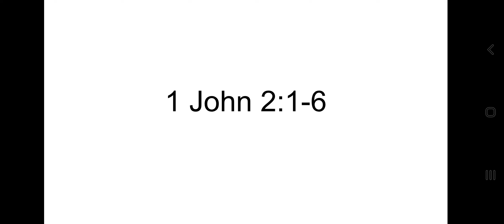1John 2:1-6 How do I know I'm saved